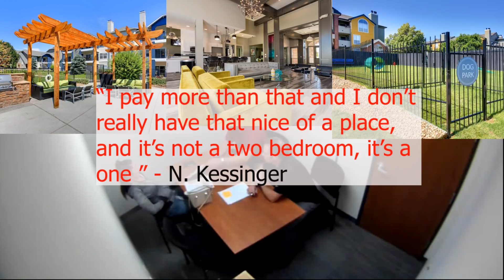Chronology of Murder | Chris Watts Family + 1 | The Mistress: Intonation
Chronology of Murder | Chris Watts Family + 1
The Mistress: Intonation